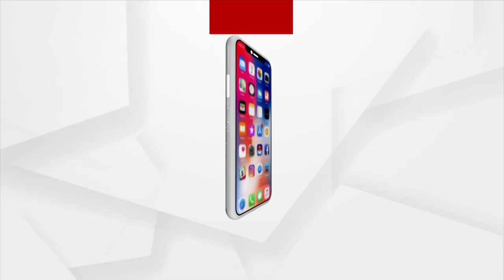Famous Singhapur Jatra Kick Starts In Jajpur